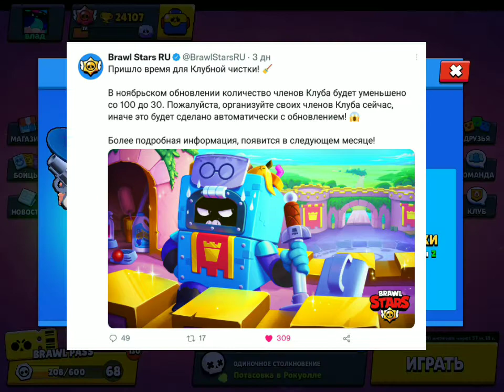Brawl Stars #116 | ЧИСТКА МОЕГО КЛУБА! 😱😱😱 | Я КИКНУЛ 16 УЧАСТНИКОВ!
Про игру Brawl Stars: цель игрока — продвигаться по игровой трофейной дороге, участвовать в боях с другими игроками, а также открывать и улучшать новых игровых персонажей с уникальными способностями и характеристиками.
Геймплей игры сосредоточен на том, чтобы в одиночку, командой из двоих человек или в кооперативе из троих человек победить команду других игроков, или противника под руководством. Игроки могут выбрать персонажей, каждый из которых имеет свои навыки и супер-способность. Также, каждый из персонажей имеет свои звёздные силы и гаджеты, которые можно получить, открыв ящик в игре или приобрести в магазине.

Мой основной клуб в игре Brawl Stars 👉🏻
Мой айди основного аккаунта в игре Brawl Stars 👉🏻